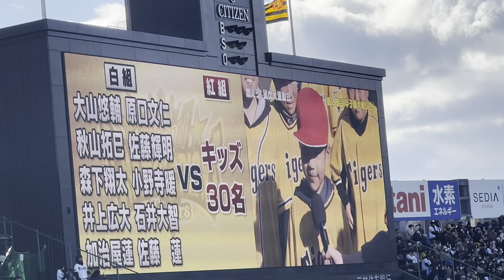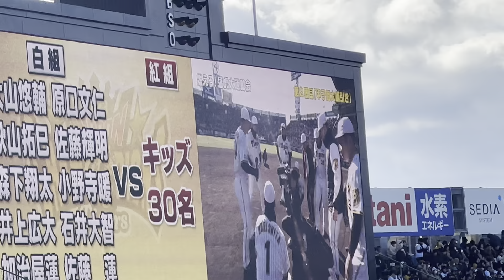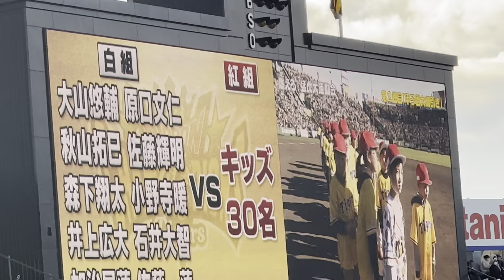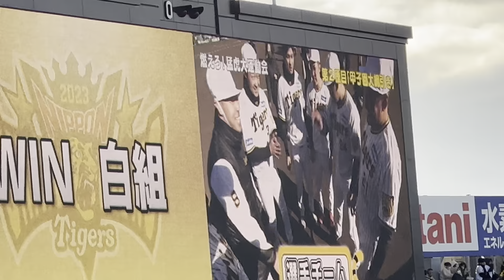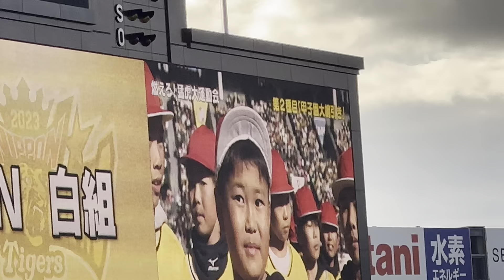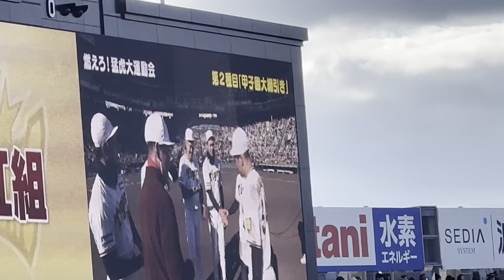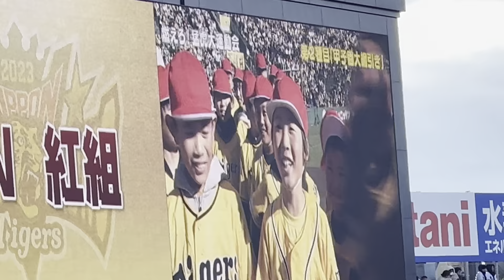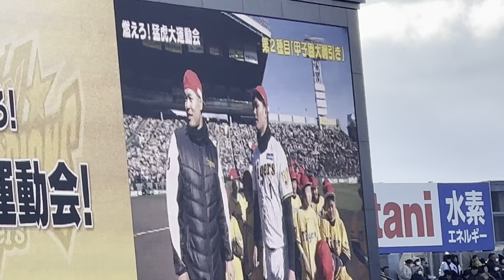阪神タイガースファン感謝デー2023 燃えろ！猛虎大運動会 甲子園大縄引き 2023年11月25日